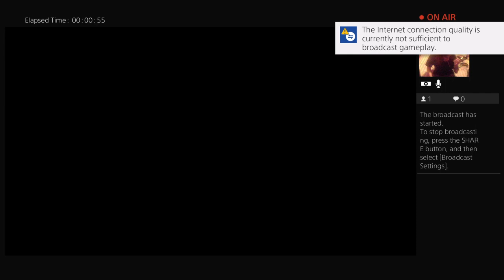Come Watch Me Die in Friday The 13th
The Experts on Cars and Video Games, Like Father like son.